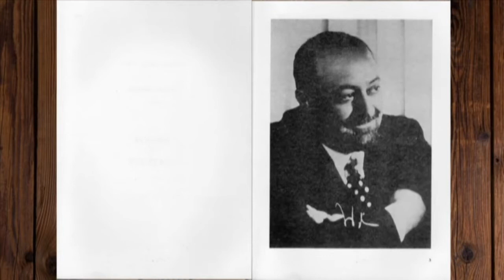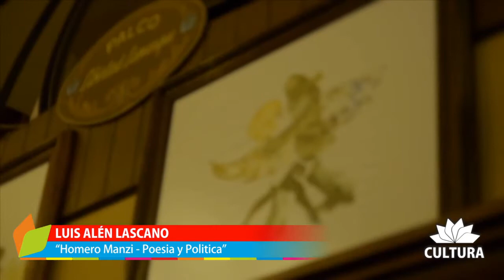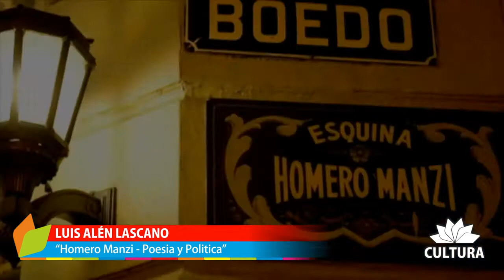🎞️ Luis Alén Lascano- Recuerdo y Homenaje "Homero Manzi - Poesía y Política"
Recopilación Santiago de Ayer y Hoy Vol. 5
Voz en Off : Ana Gómez
Cámara: Geremías Barrera - Daniel Rodríguez Lujan
Edición: Carolina Álvarez
Investigación Cultural y Dirección General: Ana Gómez
Música: "Malena" Hugo Díaz (Homero Manzi y Lucio Demare) - "Sur" Hugo Díaz (Homero Manzi y Aníbal Troilo) - "Milonga Triste" Hugo Díaz  (Homero Manzi y Sebastian Piana).

Animación Logo de Cultura: Alejandro Sequeira
Reedición: Facundo Calandra
Diseño Gráfico: Maricel Hoyos
Subsecretaria de Cultura de Santiago del Estero